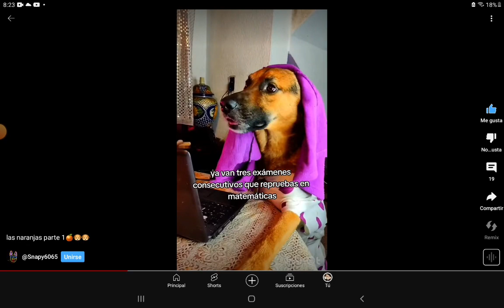asu las pinches manos de la maestra